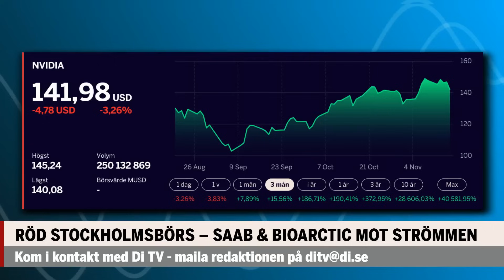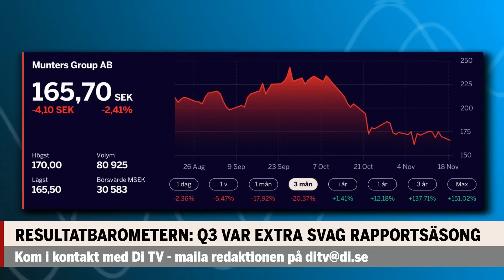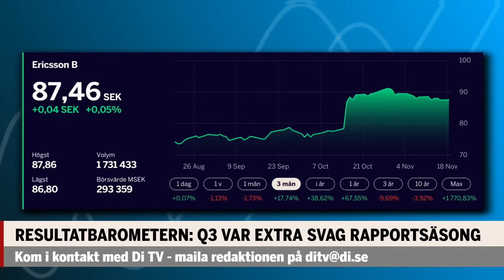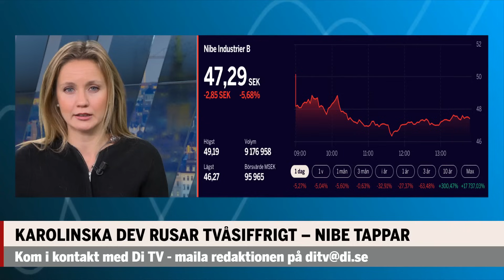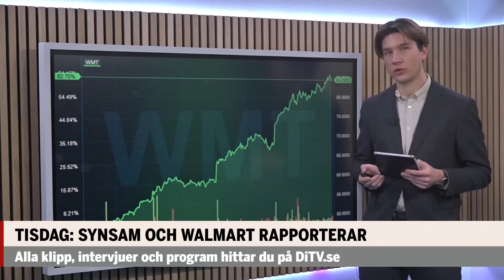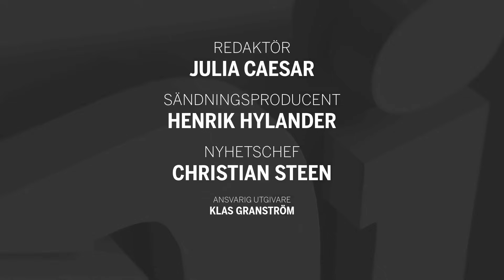Börskoll: Ericsson sneglar mot USA – kan flytta huvudkontoret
Se hela programmet – måndag 18 november